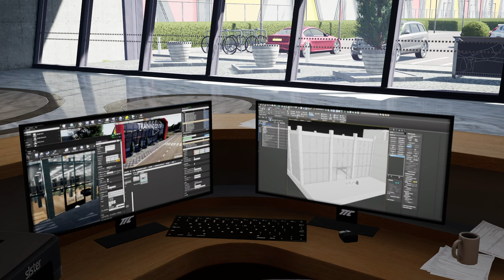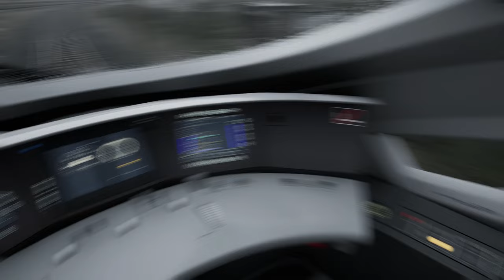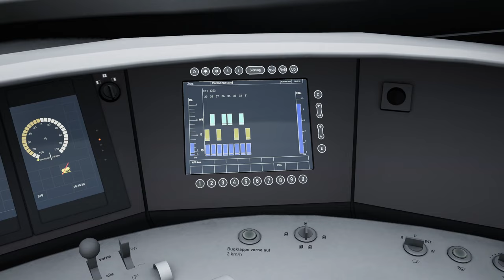Das Trainings-Center | TRAIN SIM WORLD 3 #2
Wir erkunden mal heute das Trainings-Center!

Zug: BR 401 ICE 1 (DTG)

Transparenz:
1. Stellt mir DTG DLCs zu Verfügung?

2. Werde ich dafür bezahlt, Werbung zu machen?

3. Bin ich gezwungen, Werbung zu machen?

4. Ist meine Meinung über DLCs noch objektiv?

2ZK4fUqv8CJFukjSVQJ2iIMXmKPW4w/edit